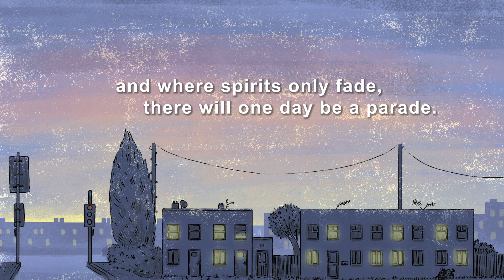A poem about my home estate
Poem #1 from A Shropshire Grad - a video series documenting my time growing up poor in the rural, English county of Shropshire, illustrated by Saffron Russell.